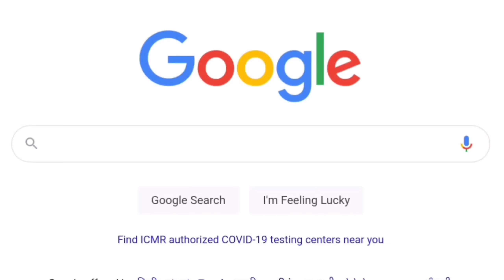Jio LYF F220B Mic Jumper Solution | 4 pin mic to 2 pin Unoiversal Mic Conversion |UFIXIT| 2021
Hi Hello Friendz,
Today i show you how to LYF F220B Mic Jumper Solution
Don't Skip Video Watch till end and Support me❤️🤍💚

Note:- This Video Is Not Harmful Or Dangerous This Video Is Helpful For All Person👉